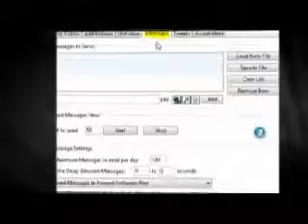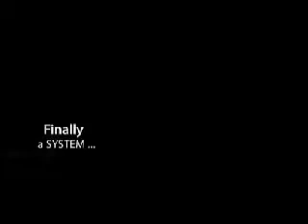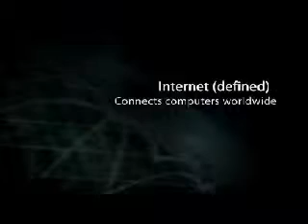Marketing Your Business Via Twitter Celebrity Creators Creating Success with Your Own Live TV Show